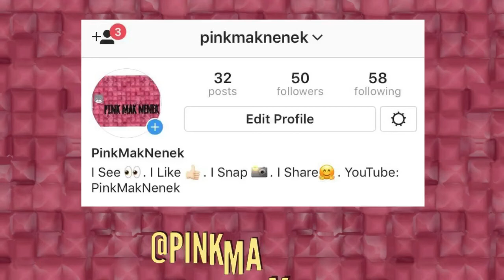Vlog 18 USS Oscar’s Grouchmas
One of my longest video. Using my iPhone 8 camera.

PS Monstergirl help me to take the video too.